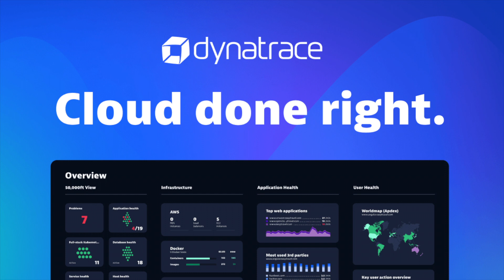Kubernetes Center of Excellence Podcast - Episode 7 - Speedscale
Nick Marcarelli and Ross Beard spend time with Matt LeRay to discuss how Speedscale is helping organizations by providing a purpose-built solution that stress tests your APIs with real-world scenarios and collects and replays traffic without scripting.

Host: Nick Marcarelli
Guest: Ross Beard
Guest: Matt LeRay
Producer: Mariah Dean